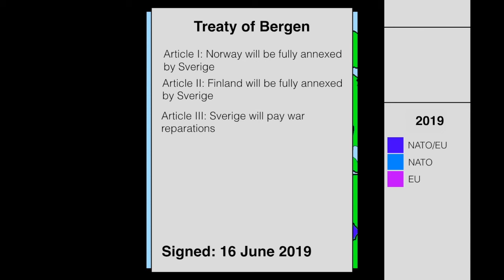Alternative Future of Europe S1 | Episode 1: Secret Organisation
An organised secret group hiding out in Europe is planning to takeover the world and wipe out the Human Race. Only the countries in Europe are able to take them out. With more and more wars popping up around Europe, it's only a matter of time before the world falls into the Antagonist's hands.

EPISODE SUMMARY:
Tensions are rising around the world. In Europe only a few problems remain. But a Secret Organisation is working on taking over the world using Sweden and Italy. Anyone can hide anything. NO ONE can be trusted!

SONGS:
0:06
2:28